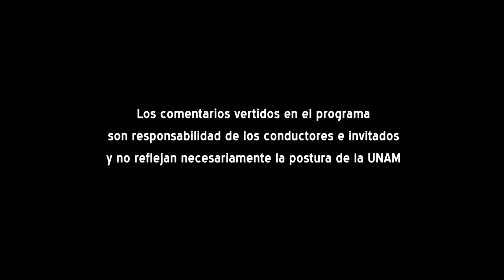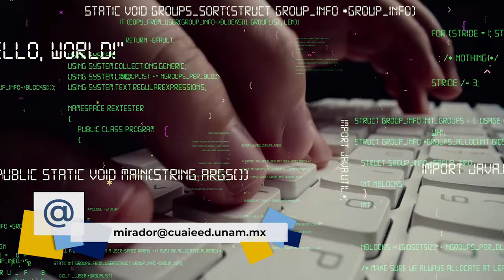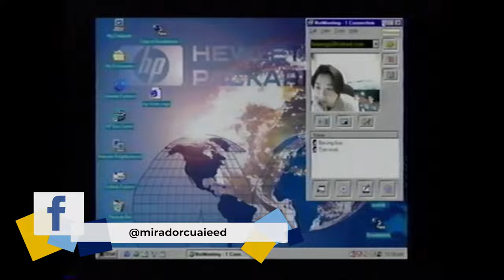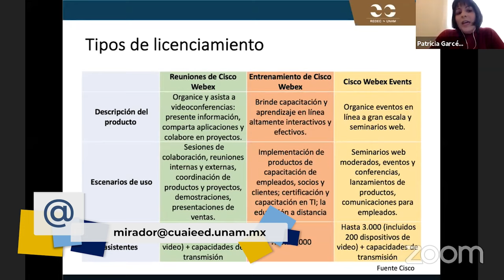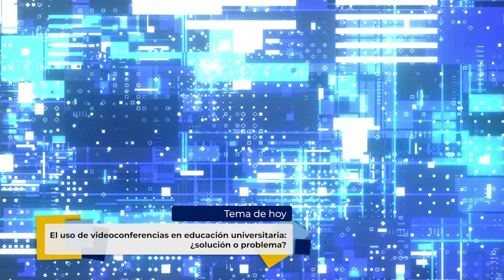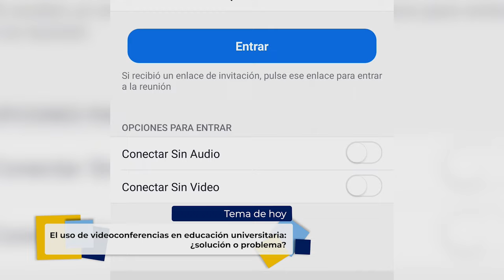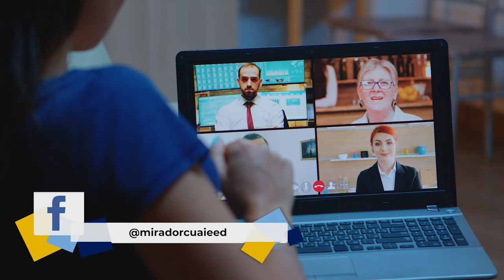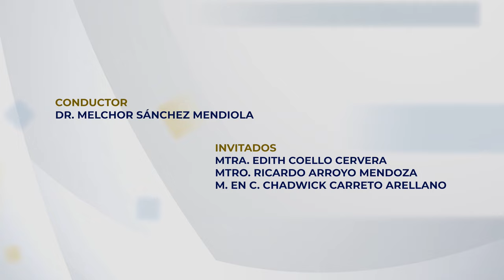18.- El uso de videoconferencias en educación universitaria: ¿solución o problema? | Temporada 3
Les presentamos el Décimo octavo programa: “El uso de videoconferencias en educación universitaria: ¿solución o problema?" Producción de Mirador Universitario de la CUAIEED, transmitido en 2021.

SINOPSIS: Se analizarán las ventajas y desventajas del uso de las videoconferencias sincrónicas en la educación superior, así como algunas estrategias para su mejor uso educativo.

Transmitido el 11 de Diciembre 2021 por TVUNAM y 16 de Diciembre 2021 por Canal 22.1

Participantes: M. en C. Chadwick Carreto Arellano, Mtro. Ricardo Arroyo Mendoza, Mtra. Edith Coello Cervera

Productor General: Julio César Pérez Navarro
Postproducción: Mario A. Pereda Sánchez
Diseño Original de imagen: Andrea Hernández Ulloa, Miriam S. Gallegos M.
Música y Diseño de audio: José Manuel Mondragón Cruz